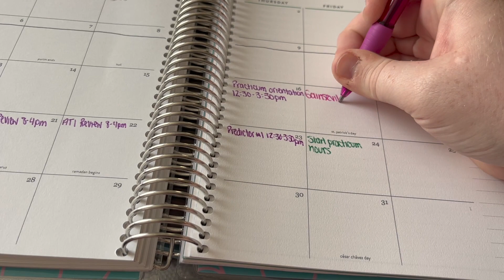DAYS IN MY LIFE | last week of classes, lab, exam 4, chili's lunch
Credits

~I get pretty much all my inspo from @AshleyTaylorr !!